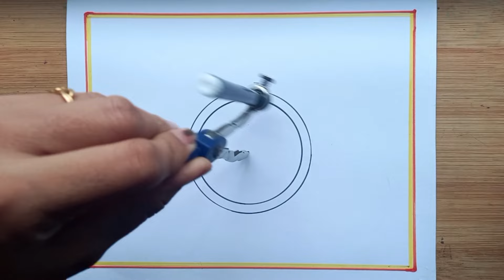Hiroshima Nagasaki Day Drawing/ Hiroshima Nagasaki Day Poster Drawing/ Communal Harmony Day Drawing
Hi everyone, welcome back to Lisha Art Class for easy and creative sketches and Drawings.